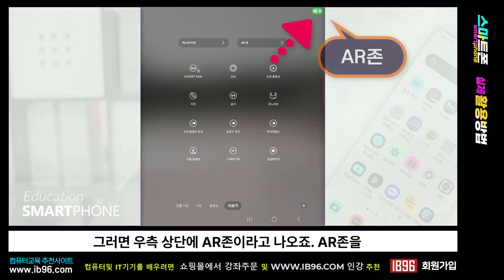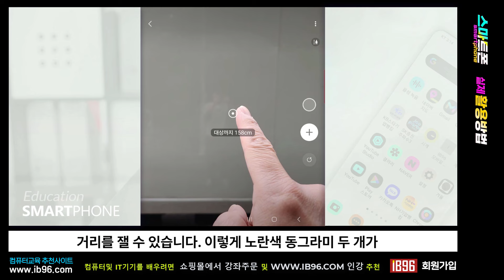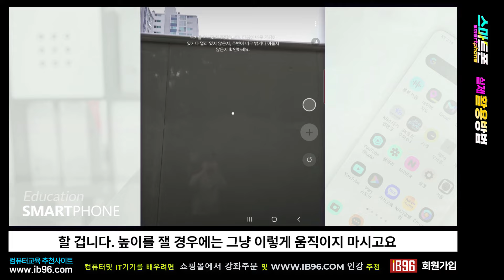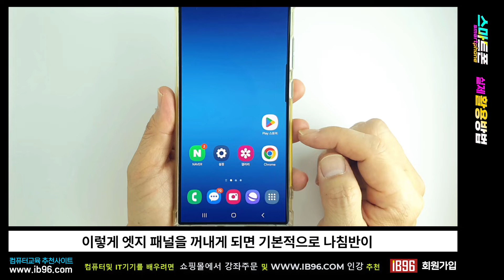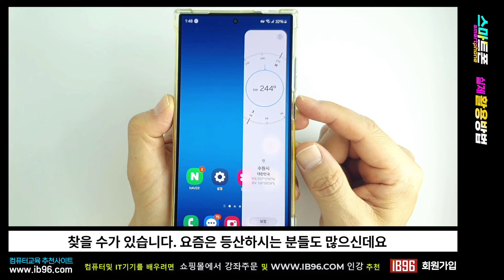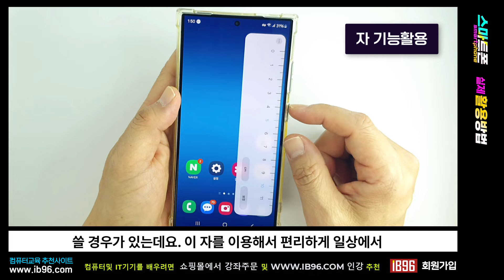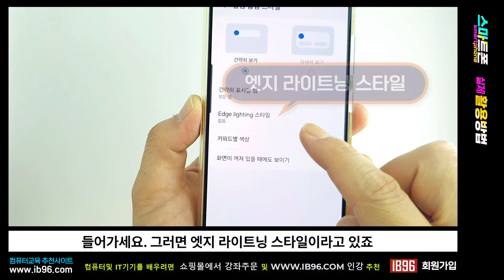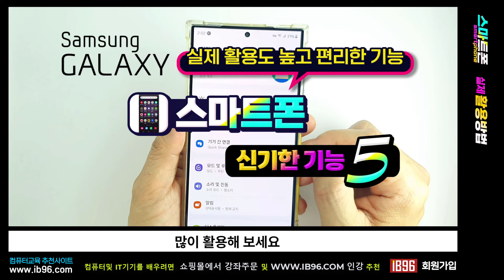스마트폰 알아두면 깜짝 놀랄 5 가지 기능_ 핸드폰의 새로운 기능 을 체험해 보세요.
다운받아서 공부해 보세요

갤럭시 스마트폰의 신기한 기능 5가지!
갤럭시 스마트폰의 신기한 AR 자,엣지의 자, 나침반,수평계 및 알림 꾸미기 기능으로 실생활에 유용하게 활용할 수 있습니다.

스마트폰 카메라의 AR 기능을 이용하여 거리, 길이, 높이 측정
나침반 기능
수평계 기능
자 기능
알림에 효과를 적용하여 확실하게 표시하기